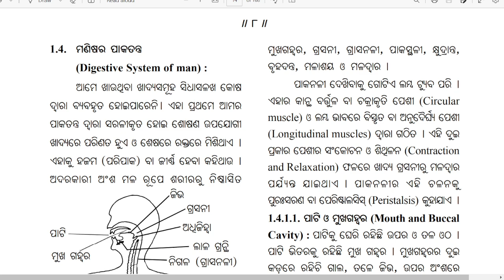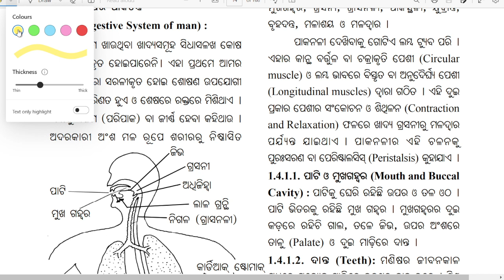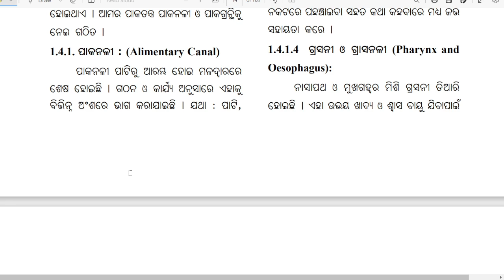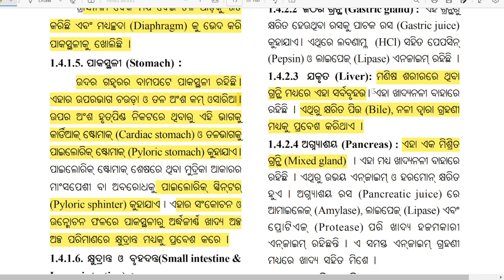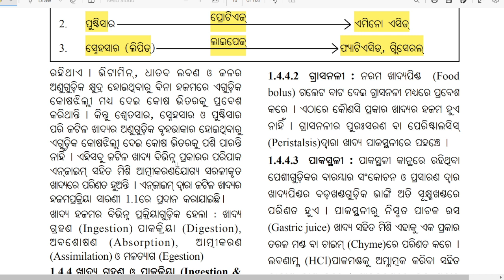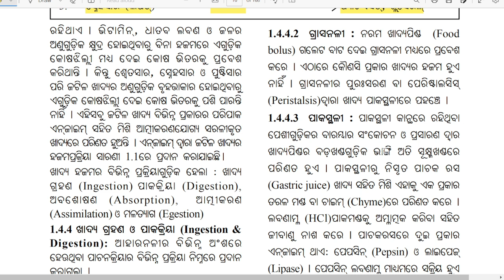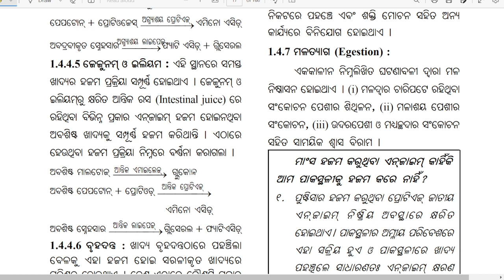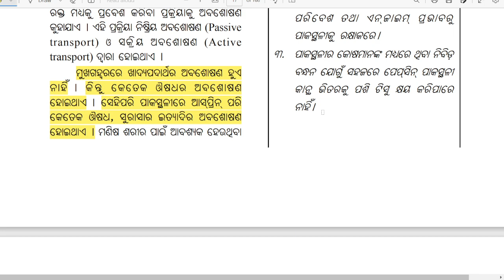posana part 3 /10th class /life science /odia study portal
Attend Daily classes on You tube at 7.30 am ( Topic Discussion  )  and 7.30 pm (MCQ Discussion)
For plus two Arts First and Second year and also for Matric students (Odia medium).

We provides classes for Political science /Economic / History /Education / Odia / English / Optional Odia /English Grammar for plus two students on daily basis on the above time .
JOIN OUR TELEGRAM CHANNEL FOR 2022 NEW TIME TABLE

WE ALSO PROVIDES CLASESS FOR ODIA MEDIUM MATRIC STUDENTS AND SUBJECTS LIKE :- MATHS /GEOMATRIC / ENGLISH /SCIENCE / GEOGRAPHY / HISTORY / HINDI /ENGLISH GRAMMAR /ODIA /ODIA GRAMMAR

JOIN IN OUR TELEGRAM CHANNEL FOR ALL NEW UPDATES AND TIME TABLE

ଆମର APPLICATION CLASS ରେ JOIN କଲେ ଆପଣ ପାଇପାରିବେ ଆହୁରି ଅନେକ ସୁବିଧା !
ସେଥିରେ ଆପଣଙ୍କୁ ସବୁ ବିଷୟର NOTE + EXAM +MCQ DISCUSSION +DOUBT CLEAR CLASESS ସହିତ LIVE CLASS ମିଳିଯିବ l
୨୦୨୨-୨୩ ଶିକ୍ଷା ବର୍ଷ କୁ ଆମେ ତିନୋଟି  BATCH ରେ ଭାଗ କରିଛୁ ଯଥା :-
ପ୍ରଥମ BATCH :- ଫେବୃଆରୀ ରୁ ମେ
ଦ୍ୱିତୀୟ BATCH  :- ଜୁନ ରୁ ସେପ୍ଟେମ୍ବର
ତୃତୀୟ BATCH :- ଅକ୍ଟୋବର ରୁ ଜାନୁଆରୀ (୨୦୨୩)
ଆଉ ଗୋଟିଏ REVISION BATCH ରହିବ ଯାହା ଫେବୃଆରୀ ରୁ ମାର୍ଚ୍ଚ ଯାଏ ହେବ ଯୋଉଥିରେ ଉପରୋକ୍ତ ସବୁ BATCH ର ପିଲା ଭାଗ ନେଇ ପାରିବେ ବିଲକୁଲ ମାଗଣା ରେ !

ତାହେଲେ ଆଉ ଡେରି କାହିଁକି ଏବେ ହିଁ ଯୋଗାଯୋଗ କରନ୍ତୁ ଆଉ JOIN କରିନିଅନ୍ତୁ ଆପଣଙ୍କ ମନ ମୁତାବକ BATCH ରେ

ଯୋଗାଯୋଗ ନମ୍ବର :-୯୩୩୭୬୫୭୨୯୭ / ୭୭୩୫୧୭୦୨୯୩